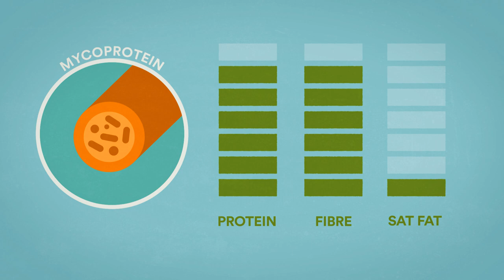What is Quorn? | Learn more about how Quorn is made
At Quorn, we have a vision to make the world’s diets healthier and more sustainable, so we don’t start where everybody else does when it comes to protein production.

Learn more about how Quorn is made, enabling you to make great tasting meals, in a way that’s good for our planet.

Want to learn more about what Quorn is? Discover more about our products and our values